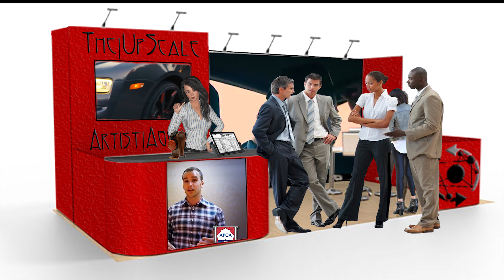NACA | UPSCALE 2019 BOOTH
Come down and take a look at the UpScale | NACA Conference Booth October 17-20 Buffalo NY. Not really sure if you ready.

Want a Closer Look at NACA?

Sign up for Discover NACA at one of our seven Regional Conferences. Held on Saturday at 2 p.m. during each conference, this two hour tour will enable you to get a better look at the Campus Activities Marketplace, check out a showcase and get your questions answered by current associate members.